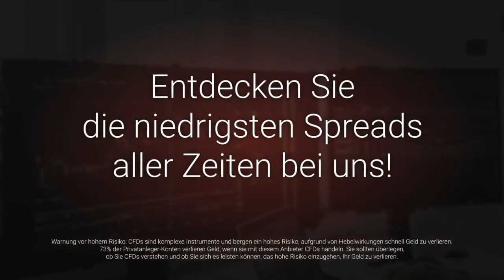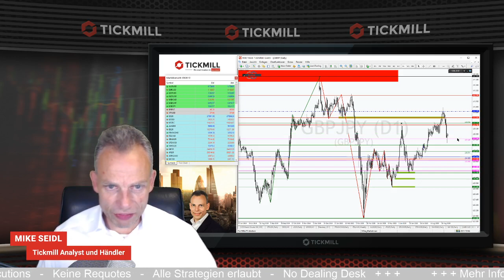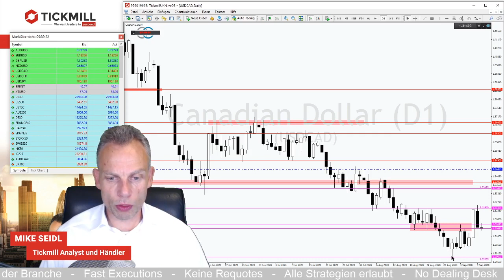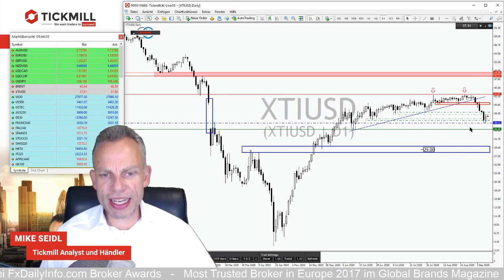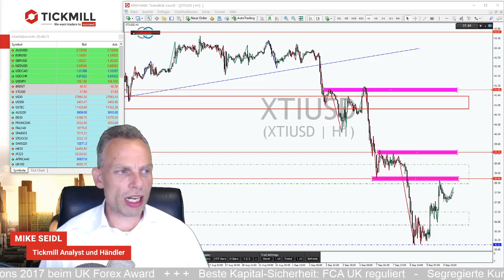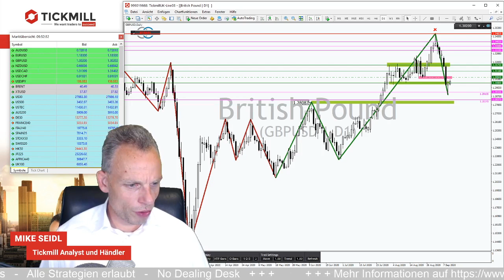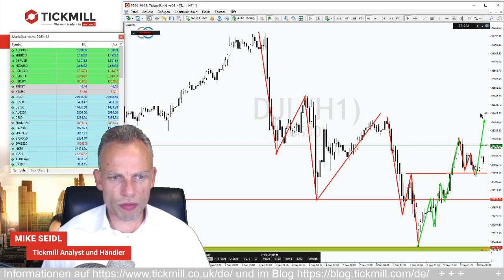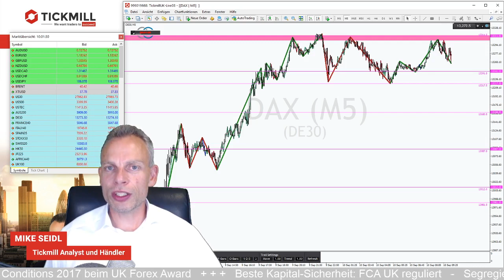WTI nach Kursrutsch mit Erholungstendenz